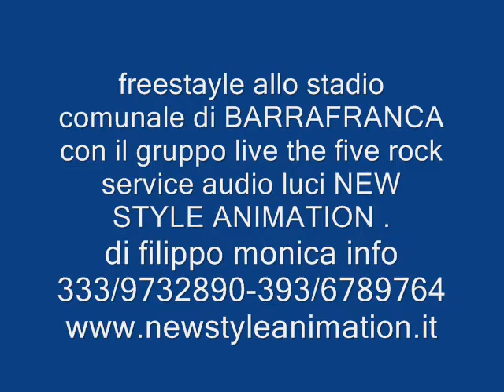service audio luci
esibizione di freestyle acrobatico organizzato da ALESSANDRO LANZA a BARRAFRANCA,SERVICE AUDIO LUCI NEW STYLE ANIMATION DI FILIPPO MONICA 333/9732890